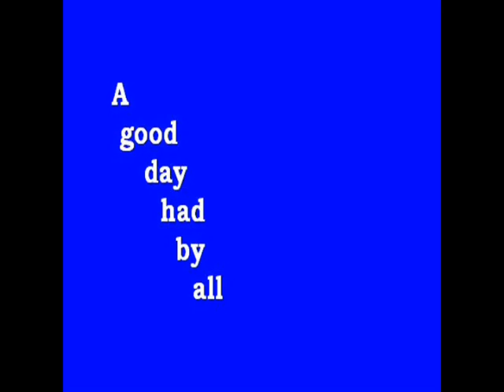Derby V Rangers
Benefit match for Ted McMinn